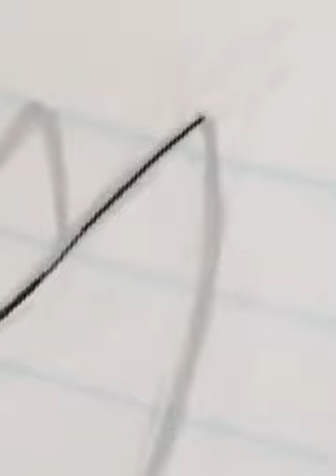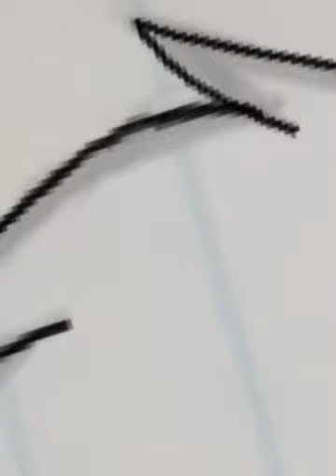New fursona speedpaint part 1 (OLD)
The video was too long to do all of it so I'll be making a part two. I wasn't even able to get all of part one!